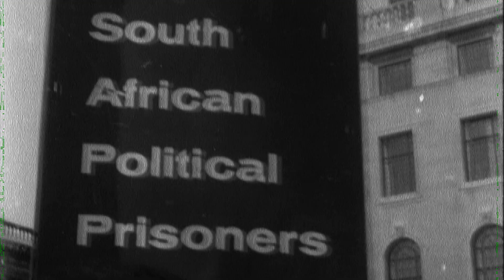On This Day | Nelson Mandela Released From Prison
On this day in 1990, Nelson Mandela, the leader of the movement to end apartheid in South Africa, was released from prison after 27 years.

Born in 1918, Mandela joined the African National Congress, the oldest black political organization in South Africa, in 1944. He was arrested for treason in 1961 and again in 1962 for illegally leaving the country.

He was sentenced to five years in prison, and was put on trial again in 1964 on charges of sabotage. In June 1964, he and other ANC leaders were convicted, and Mandela was sentenced to life in prison.